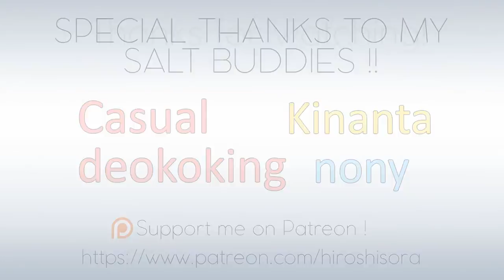【Granblue Fantasy】Failing The Final "Tutorial"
My fail run lmeo